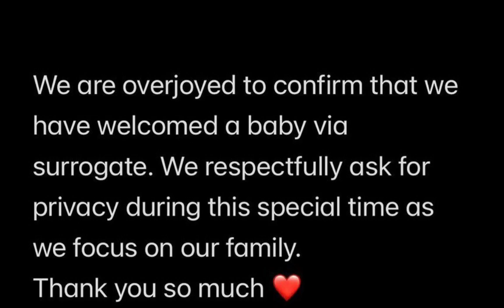The Truth About Priyanka and nick jonas baby Will Shock You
Did Nick Jonas adopt a baby?

Does Priyanka Chopra have a daughter?

Did Nick and Priyanka have 2 weddings?